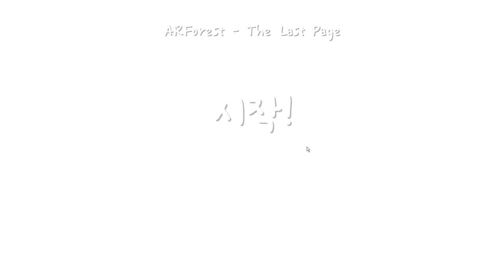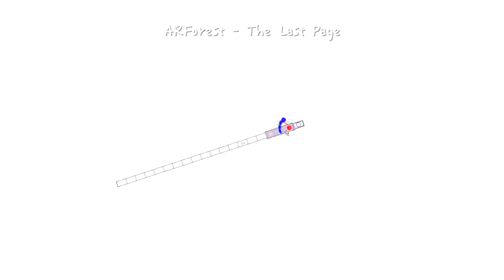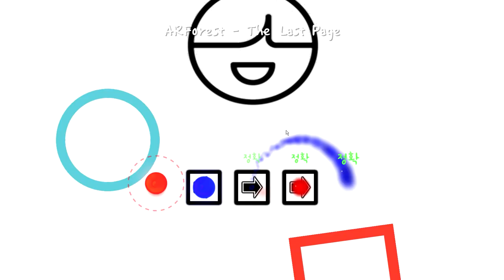[ADOFAI] ARforest-The Last Page (by kyi)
정말 힐링되는 맵.